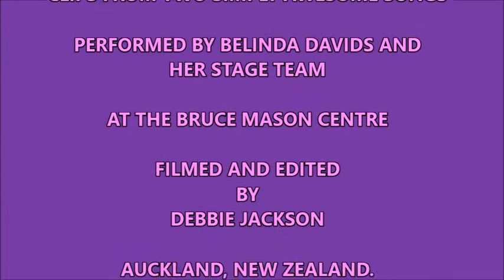BELINDA DAVIDS LIVE IN AUCKLAND 4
Belinda does a simply amazing performance of W.H. at Auckland's Bruce Mason Centre.